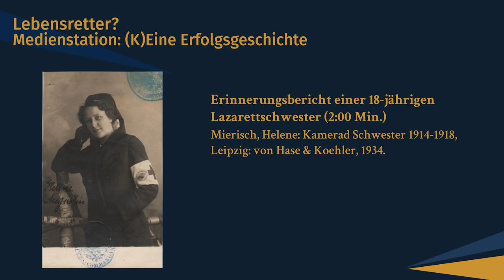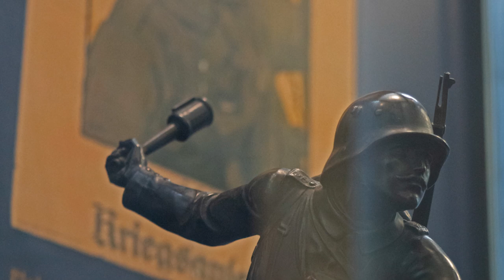Lebensretter? - Erinnerungen der Lazarettschwester Helene Mierisch 1914-1918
Tagebucheintrag der Lazarettschwester Helene Mierisch, 1917

Helene Mierisch, geb. Augustin, meldete sich mit 17 Jahren freiwillig als Lazarettschwester und erlebte den Krieg an West- und Ostfront. Ihr Tagebuch aus dieser Zeit gab sie 16 Jahre nach Kriegsende als Buch heraus. Die tägliche Versorgung und den seelischen Beistand der Verletzten in den Kriegs- und Heimatlazaretten übernahmen zumeist Frauen als freiwillige Helferinnen oder Ordensschwestern.

Mierisch, Helene: Kamerad Schwester 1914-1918, Leipzig: Verlag von Hase & Koehler, 1934.

Dieser Audiobeitrag ist Teil der Medienstation "(K)Eine Erfolgsgeschichte?" der Sonderausstellung
"Lebensretter? Der deutsches Stahlhelm im Ersten Weltkrieg"im Deutschen Panzermuseum Munster, 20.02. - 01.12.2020